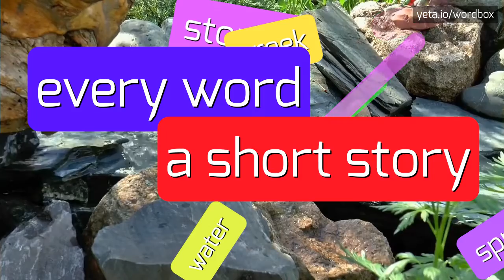MOGAR_ - HOW TO PRONOUNCE IT!?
Watch how to say and pronounce "mogar_"!